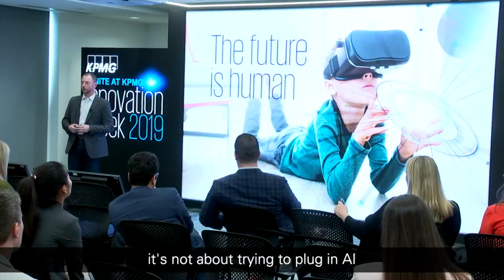The Human-Machine Partnership Preview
The partnership between humans and machines means automation augments the human effort so we spend less time on things that don't require human intuition -- and more time on the things that people do best and enjoy most. This means a better quality of life, and a more efficient use of scarce resources, human and otherwise.